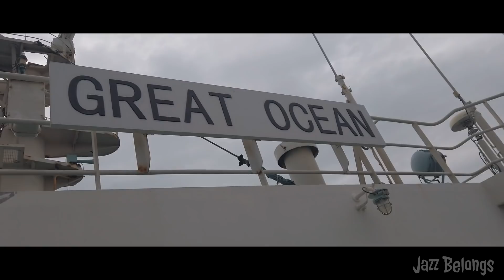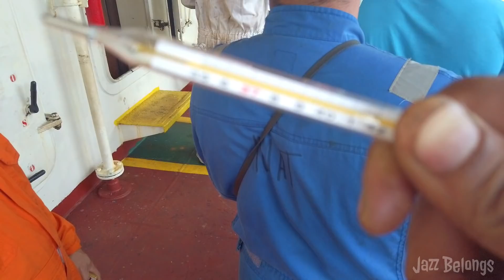MASUK KE CINA NGERI NGERI SEDAP‼️KANDANGNYA COVID 😷 | PELAUT INDONESIA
Hallo guyz apa kabarnya,,
akhirnya sampai juga di pelabuhan bongkar pertama di china, bongkar muatan mahal haha... muatan ini kami bawa dari australia dan akan di bongkar 3 pelabuhan di china, port of Fangcheng adalah pelabuhan pertama yang kami kunjungi.. langsung aja cek vlog nya guyz jangan lupa yang belum subscribe jangan lupa klik tombol subscribe aktifkan juga lonceng notifikasinya...

©️JB2020